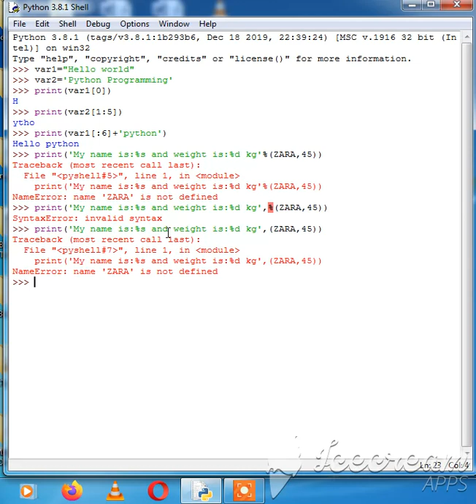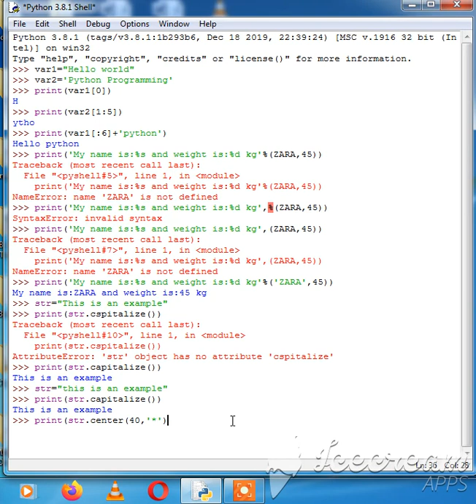Python- Data Structure-String-Practical-II